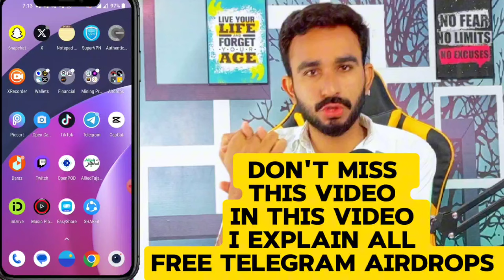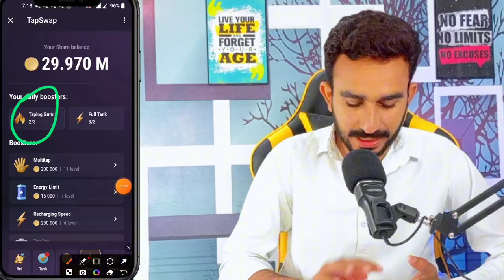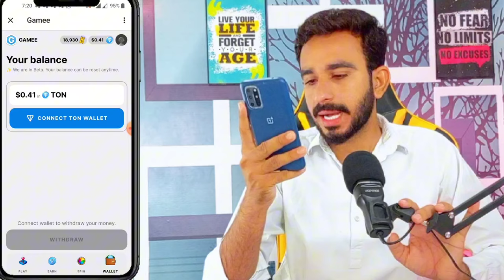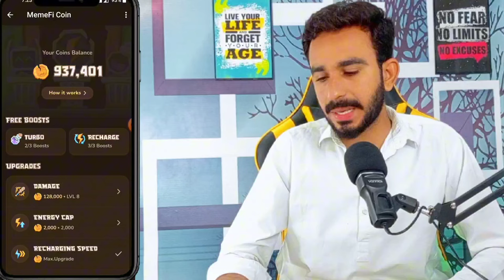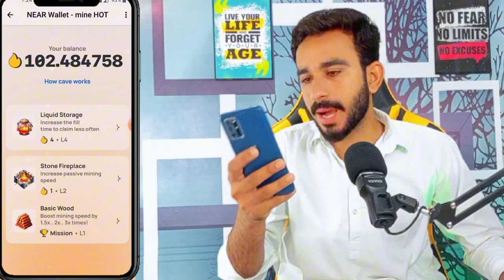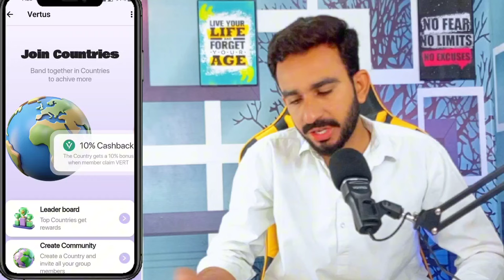All Telegram Big Airdrops in This Video | All Details Of Telegram Airdrops | How To work on Airdrops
Telegram Airdrops Working Method
all Details Of Telegram Airdrops
Free mining Apps
free mining Projects
free mining Apps
free Airdrops
Free Telegram Airdrops
free telegram Airdrops Update
free mining Projects Telegram
TapSwap Airdrop
TapSwap Airdrop today update
TapSwap Airdrop Updates
today TapSwap update
TapSwap Update Today
TapSwap Update Today Details
MemeFi airdrop update
MemeFi airdrop All Details
MemeFi telegram Airdrops
MemeFi telegram projects today
today MemeFi airdrop Updates
Near Wallet today update
Near Wallet today good News
Near Wallet Update
Near Wallet new update today
today Near Wallet update
Near Wallet All Details
here Wallet today update
here Wallet all Details
vertus Airdrops
vertus Airdrop today updates
gamee Telegram Airdrop
gamee Telegram Airdrop update
Gamee Airdrop updates